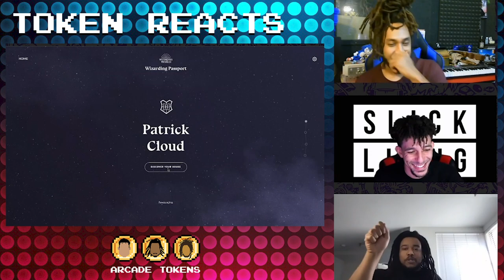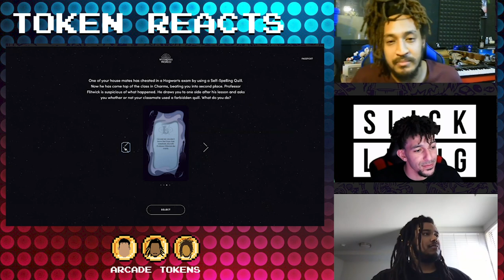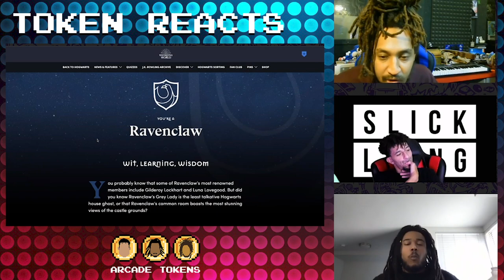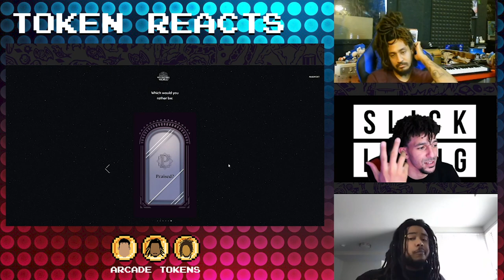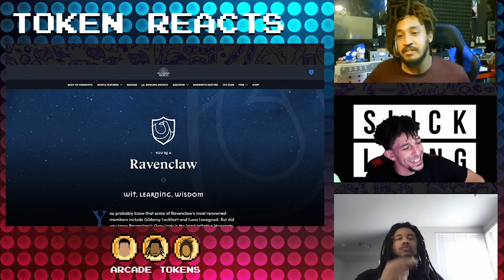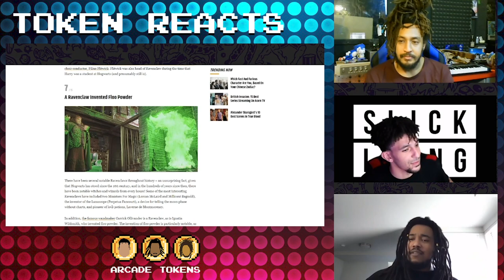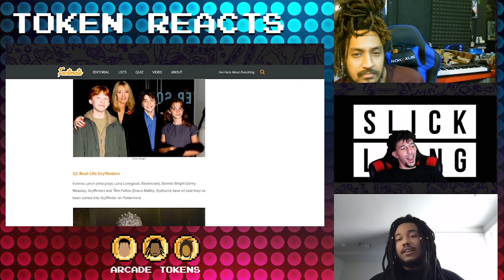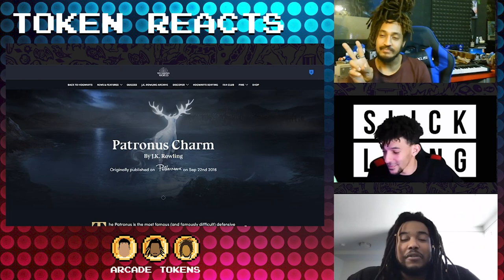Hogwarts House Sorting | Token Review